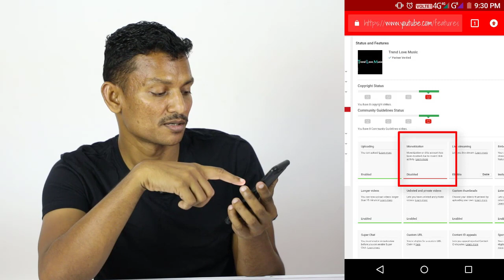Montization Disabled - is it Possible to Re-Enable?